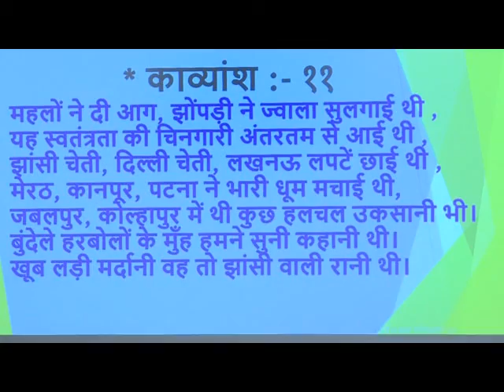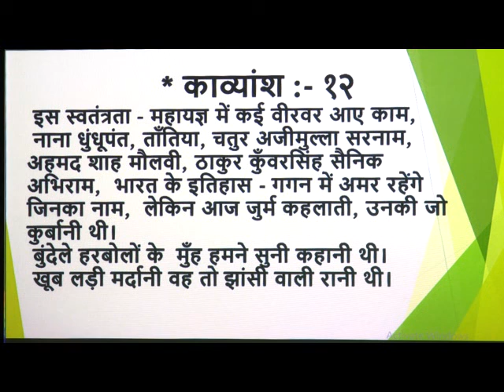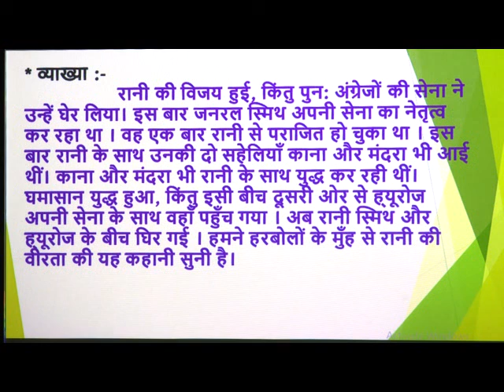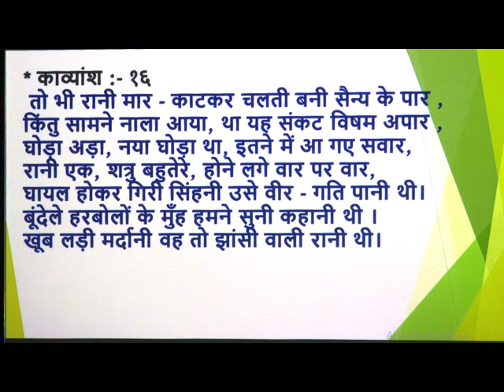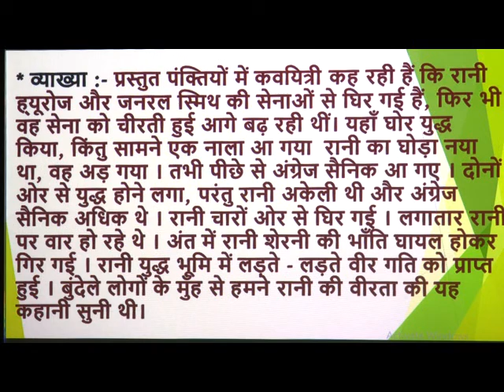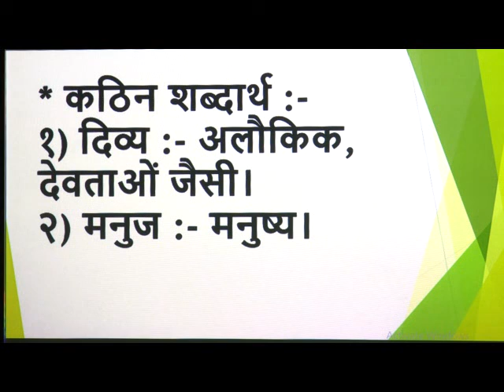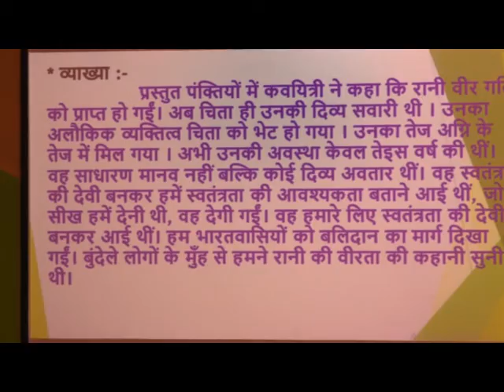6 Episode 42, L10 Zansi Ki Raani